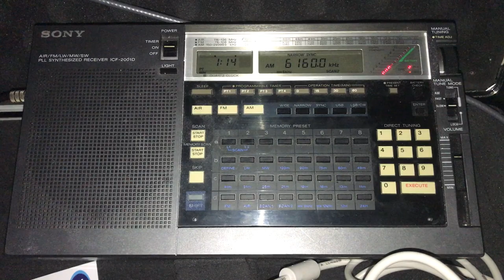Hard-core DX with a 22 cm antenna! CKZN St. Johns 6160 kHz copied with a Bonito MegActive MA305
Hi there, reception of this quality from CKZN, bearing in mind their TX power of 1 kW (currently stated as 300 W) has only previously been possible with a lonqwire antenna, of up to 100 metres. Here is an amazingly clear signal using the brilliant MegActive MA305 E-field antenna with a 22 cm long  radiator element. Astounding. Extremely light, totally portable and powered from a USB power brick that seems to go on for days without needing to be recharged, it's perfect for DXpeditions. More to come.

Recorded in the woods in Oxford UK on 03/06/17 at 00:12 hrs UTC using a Sony ICF-2001D receiver.